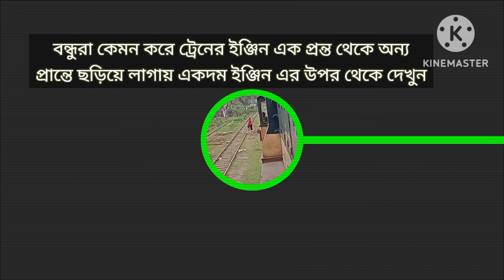how to cutting train engine 🚂/engine side change/ট্রেনের ইঞ্জিন খুলার উপায়/লোকমটিব সাইট পরিবর্তন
how to cutting train engine 🚂/engine side change/ট্রেনের ইঞ্জিন খুলার উপায়/লোকমটিব সাইট পরিবর্তন /justice vlog creations

In this video I would like to show changing train locomotive 🚂 by one direction to nother, one can get together fun to watch the video.2605 series locomotive which is 1500 HP,/ justice vlog creations